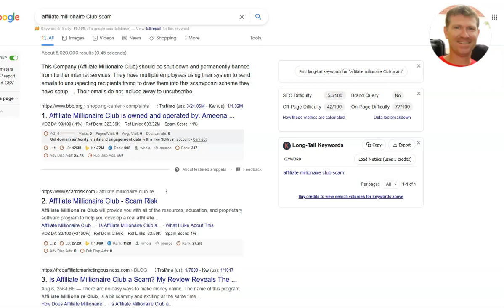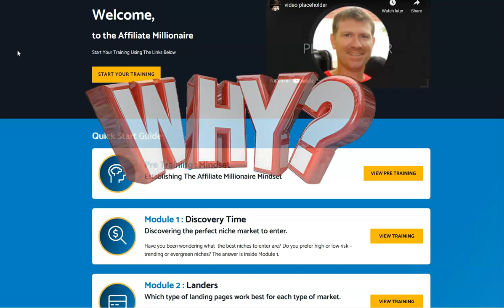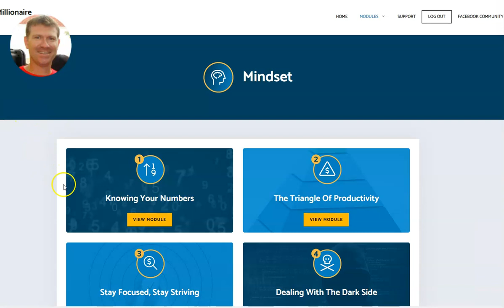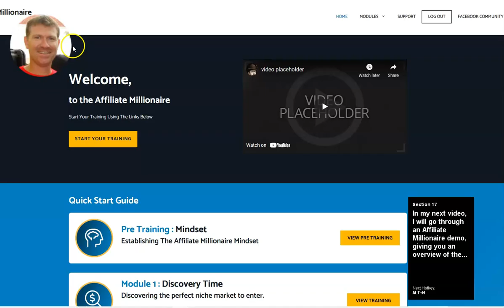Affiliate Millionaire by Andrew Fox: Scam or Legit?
Affiliate Millionaire by Andrew Fox: Scam or Legit? Make sure to get my Affiliate Millionaire Review

It's a well-known fact that affiliate marketing can bring in a lot of money, and it's a great way to make a living from home. But it can also be a shady industry.

The question is, is Affiliate Millionaire Training a scam or is it legit? In this video, I take a closer look at Affiliate Millionaire Training to find out if it's the right fit for you.

But I can tell you right off the bat that the Affiliate Millionaire training is totally LEGIT!
I went through the course. It is massive and easy to follow. There are
hours of videos, all of them are easy to understand and straight to the point.

Chapters:
0:03 Is Affiliate Millionaire a Scam of Legit?
0:16 Affiliate Millionaire is Legit
0:26 It is not related to Affiliate Club Program (released a few years ago)
1:01 Why Affiliate Millionaire isn't a scam
1:19 What is Affiliate Millionaire by Andrew Fox?
1:52 Who is Andrew Fox?
2:02 Who is Thomas Owen?
2:23 Affiliate Millionaire results
2:37 Affiliate Millionaire training
2:47 Affiliate Millionaire membership overview

Use the Youtube comments section if you have questions.

In my next video, I will go through an Affiliate Millionaire demo, giving you an overview of the member's area and training chapters.

That was Stef Grandgi,
Take care!